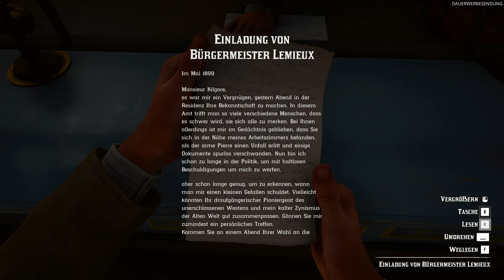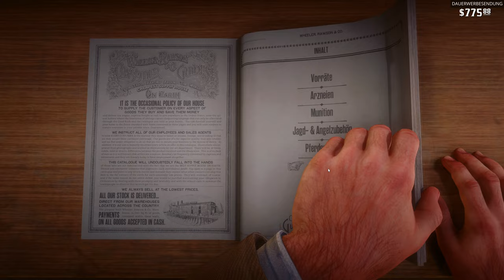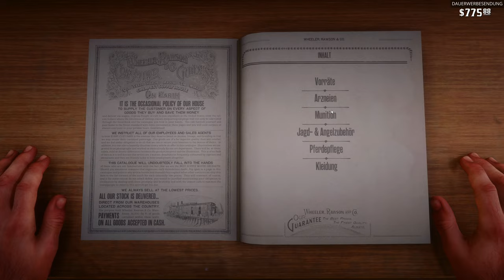Red Dead Redemption 2 #046 - Retter in Nöten ist gut im Töten